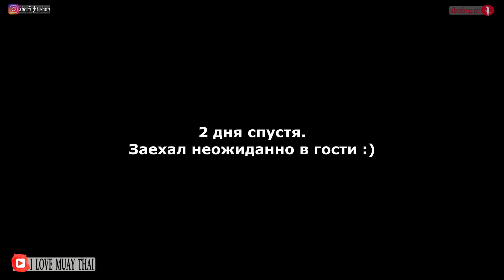Жизнь русских на Пхукете сериал НАПРОЛОМ 3 сезон 11 серия. Цены и жизнь на пхукете в Таиланде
Жизнь русских на Пхукете в сериале НАПРОЛОМ, где мы с Саней встретились в выходной от тренировок день и решили обсудить жизнь русских в Тайланде на Пхукете. Какие цены на жизнь на острове, как Саня проводит время в свободное от трненировок время. Вообщем у нас общение с участником обовсем, да и для того, что бы не много разрядить и развеять Саню. Молодежный сериал про муай тай, про тайский бокс. Где тренировки в тайланде по 2 раза в день 6 дней в неделю. Кстати для тех кто планирует прилететь отдохнуть на пхукет, Вам будет полезно узнать цены на Пхукете 2019 года и т.д.

Скачивай мое мобильное приложение Champ training под IOS и Android:
Скачивай и тренируйся на полную. А за 5 звездочек и отзыв о приложении в маркете - от меня отдельный плюсик в карму :)
-Магазин: abcshop.su

Битки: 189eJs74YBmh559Qazh5wTBRDSAbFxEGkZ